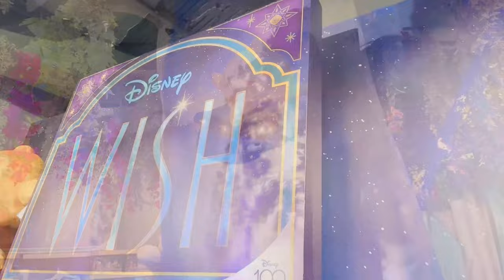꒰ agere vlog ꒱ come toy shopping with me ♡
hi lovebugs ! i hope you’re all having an amazing december ! 🌟❄️🎄 christmas time is my favorite for shopping around for the cutest things so i hope u all enjoy shopping with me today ! with christmas just a few weeks away , what do you have on your shopping list ? i can’t wait to show you everything i got in an upcoming video ! hugs and love always xo 🎀🐇🧸🩰

˚｡⋆ ˚ ⋆ ˚｡⋆˚ ୨♡୧ ˚⋆｡˚ ⋆˚ ⋆ ˚｡⋆˚ ୨♡୧ ˚⋆｡˚ ⋆ ˚｡⋆ ˚｡

TIMESTAMPS:
0:00 - intro
0:12 - miniso x sanrio
0:58 - miniso x disney
1:09 - disney store
1:17 - wish
1:49 - stuffies
2:00 - dolls
2:17 - princess section
3:03 - disney clothes
3:43 - make a wish !
4:06 - outro

my content, channel and videos are all completely sfw and are not intended for any communities who are not sfw. please respect that if i have requested previously that you stop viewing my content for safety and comfort reasons, my content is not for you. my channel is a safe space for those who come here for comfort and respect the boundaries of myself and all who stay in the dollhouse. ♡

little tags for reach , feel free to ignore ♡

˚｡⋆ ˚ ⋆ ˚｡⋆˚ ୨♡୧ ˚⋆｡˚˚ ⋆ ˚｡⋆˚ ୨♡୧ ˚⋆｡˚ ⋆ ˚｡⋆ ˚｡